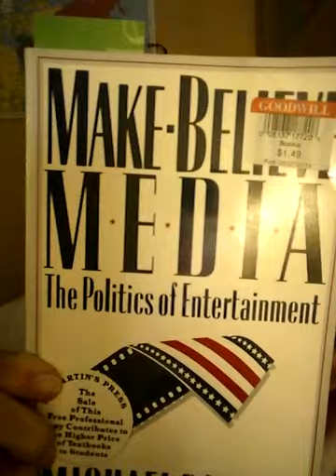Be your own "They," & other thoughts, (slightly "rantish")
In this video I talk about how this is the anniversary of Austin's death and how I stopped being a countdown woman. I launch into the famous, or inFAMOUS, they and then I talked a little bit about politics believe it or not. That's all enjoy XO thanks and let's all quit being on the muscle